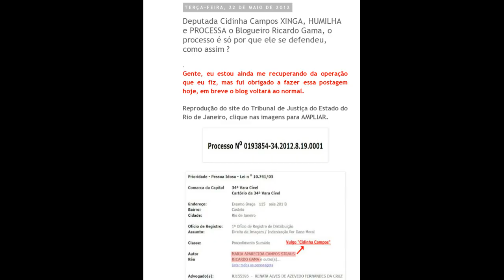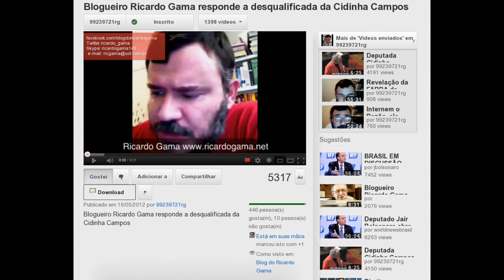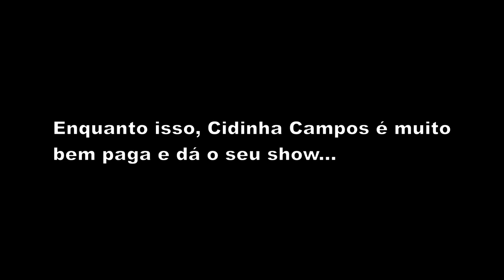Cidinha Campos (PDT-RJ) CENSURA blogueiro!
Protesto contra censura da Deputada estadual Cidinha Campos (PDT-RJ) ao blogueiro Ricardo Gama. O vídeo que ela quer censurar é o seguinte:

Deputada Cidinha Campos XINGA, HUMILHA e PROCESSA o Blogueiro Ricardo Gama

Deputado do PT tenta se justificar após ser flagrado
garantindo proteção a governador na CPI

Vaccarezza manda SMS para Sérgio Cabral e diz que relação com PMDB vai azedar

Sérgio Cabral viajou em jato de Eike para festa de empresário com quem tem contratos de R$ 1 bilhão

Garotinho divulga fotos de Cabral com Cavendish
Segundo o ex-governador, as imagens foram feitas em hotel em Paris, em 2009

Justiça autoriza PSOL a exibir elogio de Cabral a deputado preso

Denúncia anônima liga assessor especial de Sérgio Cabral a advogados detidos junto com traficante Nem

Band Rio cancela "Cidinha Livre"; emissora demite deputada e funcionários

ATENÇÃO: imagens da Cidinha Campos no final do vídeo podem ser usadas por qualquer pessoa, TVs etc, já que são imagens públicas do plenário da ALERJ.